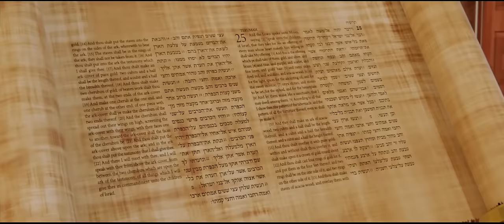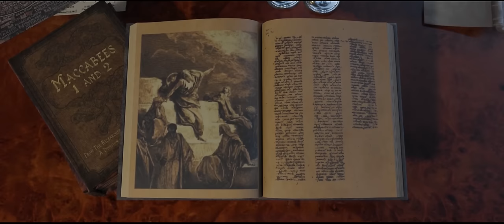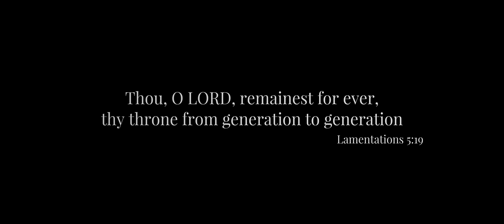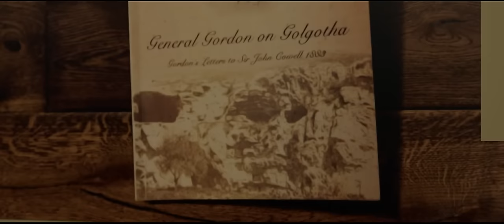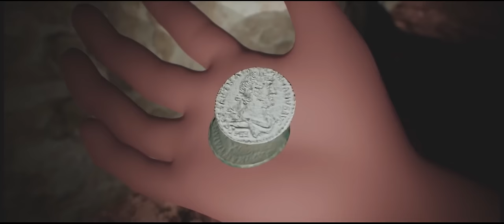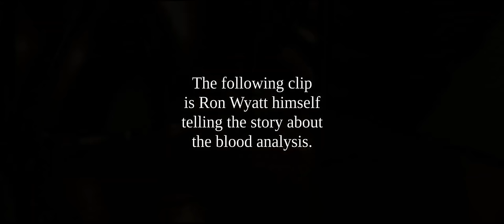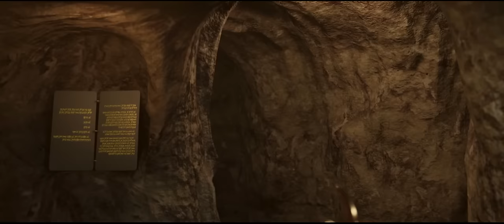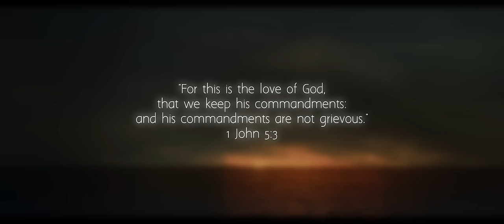El Asombroso Descubrimiento del Arca del Pacto - Ron Wyatt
Asombroso Descubrimiento del Arca del Pacto descubierta por Ron Wyatt (Versión doblada al Español)
LA SANGRE DE JESÚS CAYÓ SOBRE EL PROPICIATORIO DEL ARCA DEL PACTO.
Ron Wyatt fue quien descubrió el Arca de la Alianza cerca del Golgota, justo debajo de donde murió Jesús-Yeshúa por nuestros Pecados.
El lugar está en el Jardín de la Tumba (The Garden Tomb) fuera de las Murallas de la antigua Jerusalen
Dios tiene un testimonio final a través del Arca y un mensaje para todo el mundo antes del fin.
Por favor escuchalo y comparte a tus amig@s!